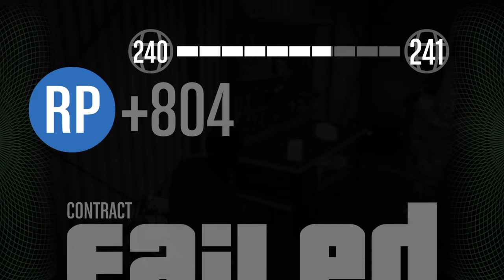This ended wrong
I kinda hate this mission